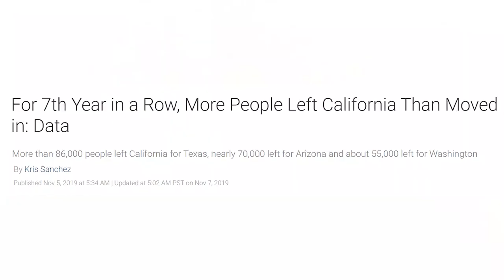Are you Moving from California to Utah? Here are some things you should know...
Are you moving to Utah from a different state? Here are some things you should know before moving.

Utah is one of the best places to live in if you love the outdoors and the life of a city. There's a reason why so many people love living here!

I am a full-time Realtor in Utah and specializes in the Utah County community. I am a happy husband to a wonderful wife with one baby boy named Carson Michael that was born a month ago!